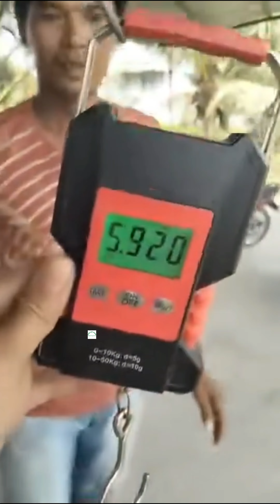Vlogs 13 Những pha lên cá tra tại hồ câu Vườn Dừa ấp Ngã Tư, xã Nhuận Đức, huyện Củ Chi, TP HCM